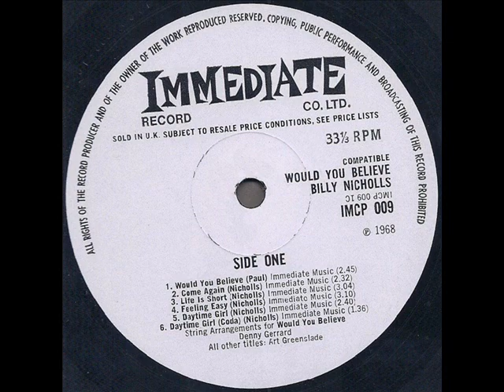Billy Nicholls "Would You Believe" 1968 *Feeling Easy*